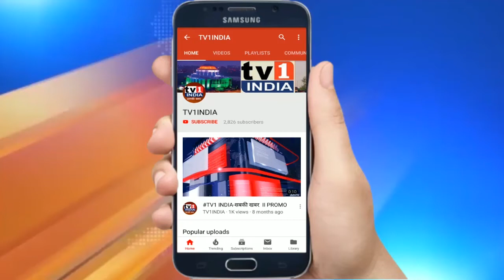kavi Omprakash Tiwari | Live Poetry | इस ड्रामे का कोई पर्दा नहीं खुलेगा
शब्द युद्ध, आतंक के विरूद्ध कार्यक्रम में मुंबई के मशहूर पत्रकार एवं कवि ओमप्रकाश तिवारी का कविता पाठ..महाराष्ट्र के राजनीतिक घटनाक्रम पर पहली कविता..